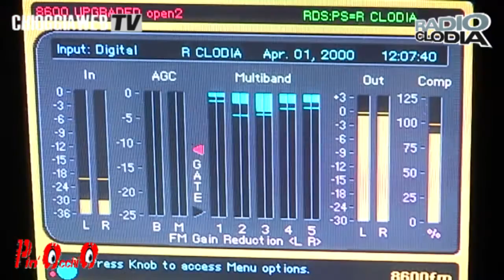Le frazioni contano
Sabato 6 febbraio Più Occhi ha proposto una puntata dal titolo “LE FRAZIONI CONTANO !!! “Radio Clodia si è trasferita nella Sala Parrocchiale di Sant’Anna in una pubblica assemblea, per dare voce a tutti i rappresentanti delle Frazioni. Ospiti della trasmissione: Diego Boscolo (Presidente Comitato S. Anna), Guido Mantovan (Presidente Comitato di Cavanella), Giuliano Fiorindo (Presidente del Comitato di Valli e Piovini), Ortensio Crepaldi, (Presidente Comitato di Cà Lino), Davide Tiozzo, (Presidente del Comitato di Cà Bianca e Cà Pasqua) e Valterino Baldin (Coordinatore Comitato Frazioni). La puntata è stata condotta da Pino Penzo e Laura Bonaldo.